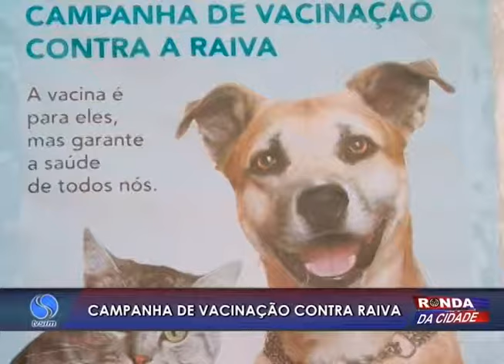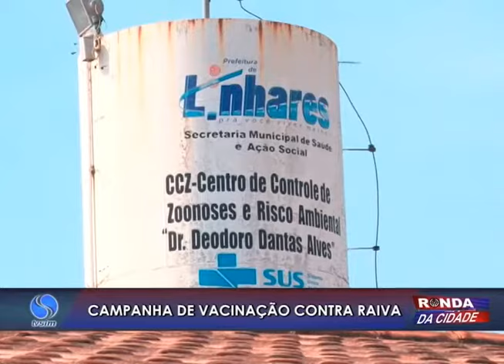Ronda da Cidade 31 08 2016